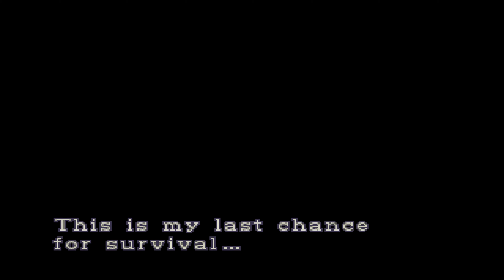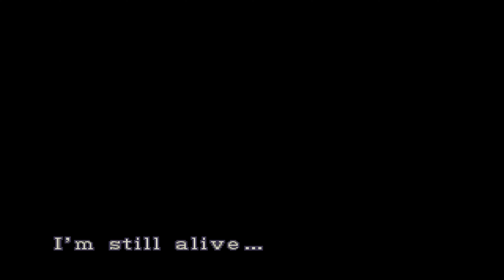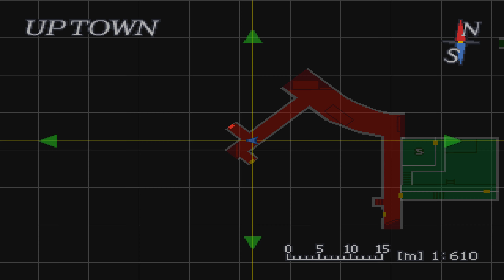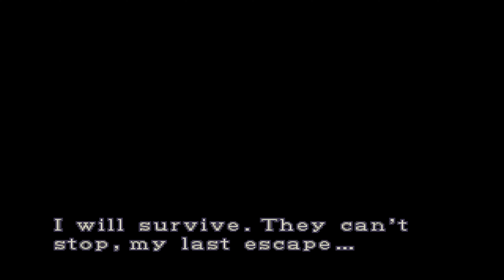redream Resident Evil 3 Nemesis 01